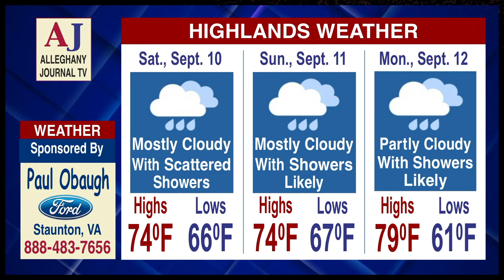JournalTV News for Friday, September 9, 2022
• It's The Final Brackman Cup Tonight At Mountaineer Field, 7 P.M.
• Connections Child Care & Learning Center Ribbon-Cutting Held
• On Sept. 17th, It's "Recover Fest" At The Jackson River Sports Complex
•  Adventure X Set Tomorrow At The JRSC, 4 P.M.
• All-Colt Union Also Set For JRSC Saturday, 5:30 P.M.
• Iron Gate Baptist Church Holding "First Responder Sunday" Sept. 11, 11 A.M.
- Regional Obituaries & Local Weather Forecast
Here is JournalTV News for Friday, September 9, 2022 - the
simultaneously.